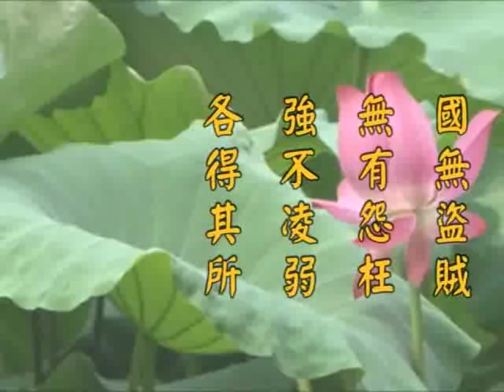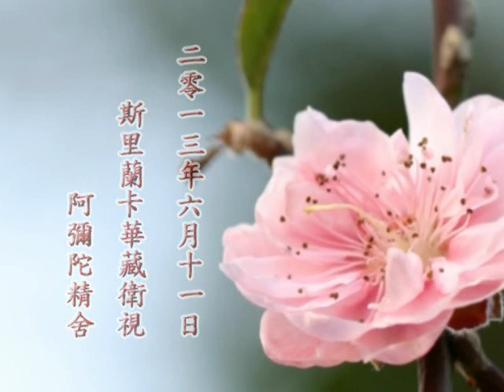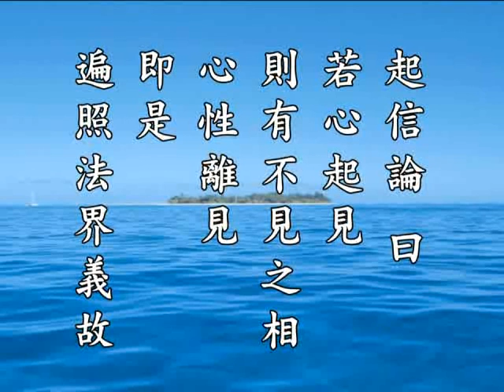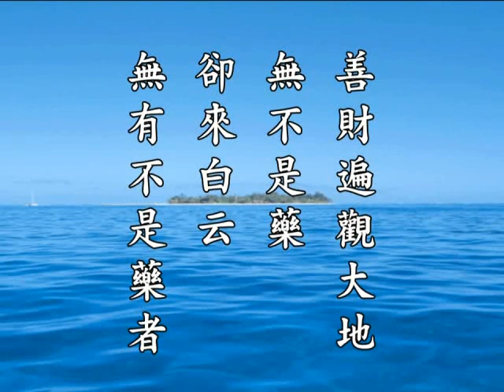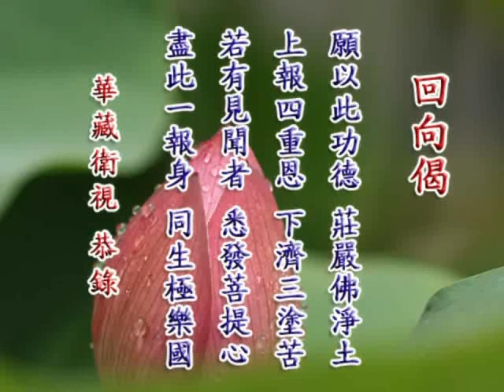2012净土大经科註 净空老法师主讲323